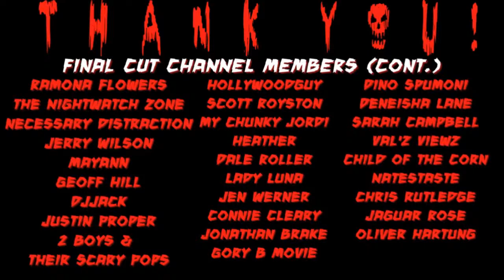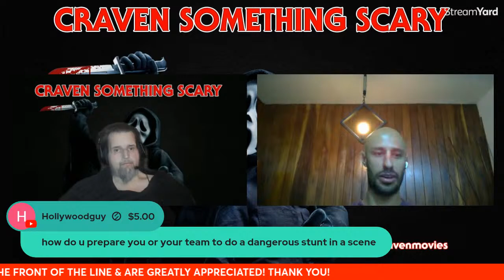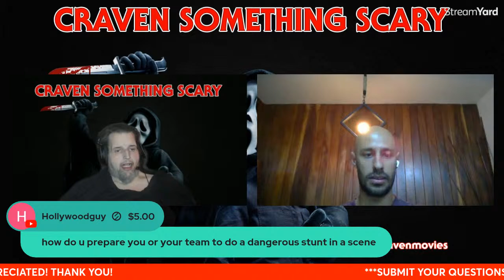SAW X STUNT COORDINATOR **DANIEL SALAZAR** LIVE STREAM INTERVIEW!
Welcome to my SAW X STUNT COORDINATOR **DANIEL SALAZAR** LIVE STREAM INTERVIEW! video! I am excited to be joined by my guest Daniel Salazar who was the stunt coordinator on Saw X! We’ll be diving in to behind the scenes of Saw X and much more! SO, SMASH the “THUMBS UP” button on this video, hit play and LET’S GO!